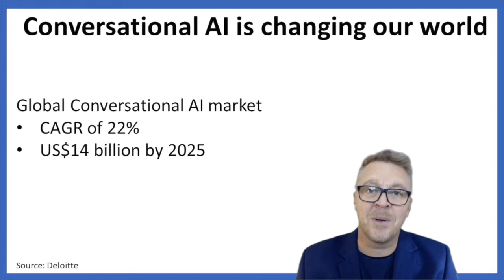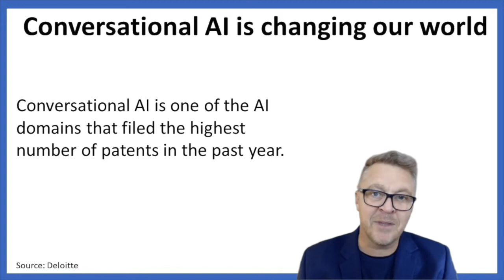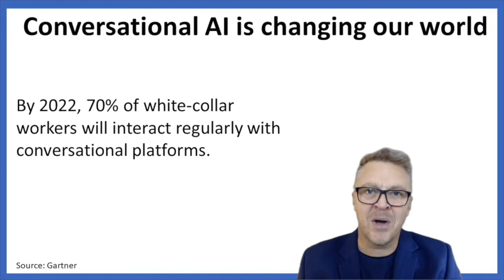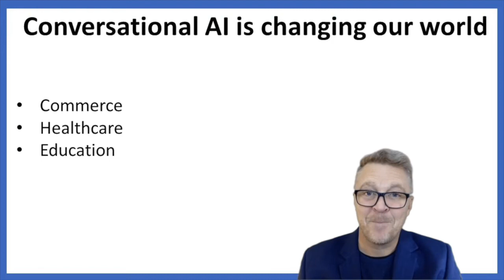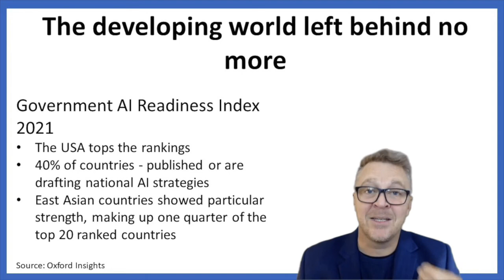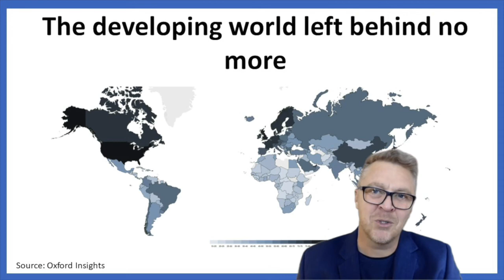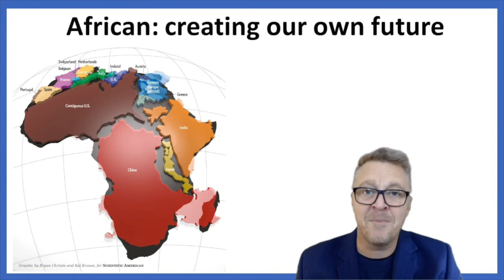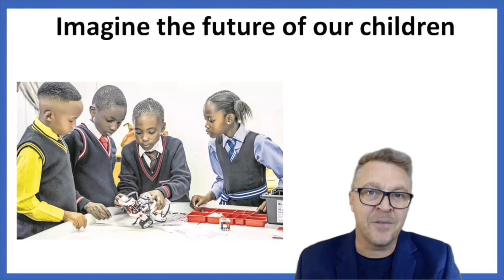Johan Steyn: Conversational AI by Africans for Africa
My talk at the Africa Chatbot & Conversational AI Summit 2022

Conversational Artificial Intelligence holds the promise to change the world. The societal benefits are beyond imagination. But people in developing countries have been left behind as the technology is controlled by North American and European platform creators. It is time that African take control of their own destiny by creating platforms that accommodate the plethora of languages spoken on the continent, pursuing societal good for all Africans.